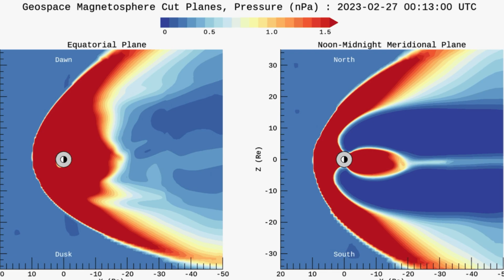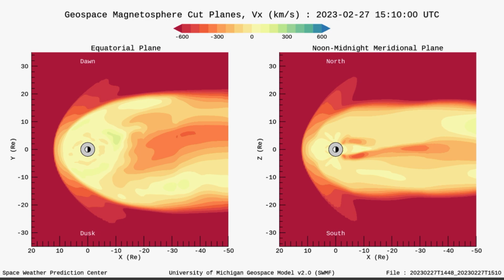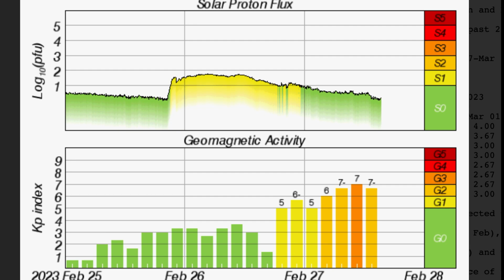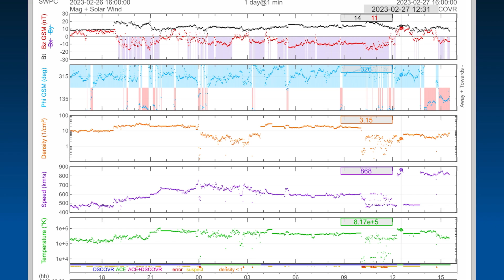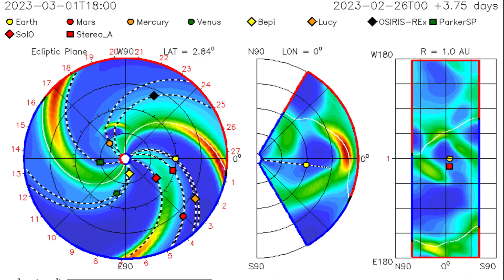GEOSTORM IMPACT‼️ Earth Being POUNDED by OVER 800 Km Per Second Solar Winds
February 27 2023